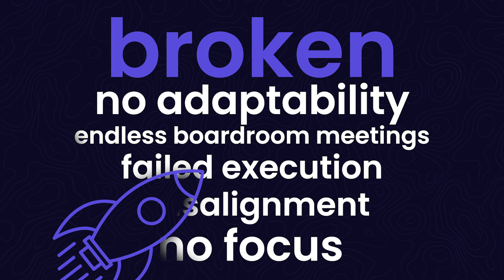We raised $40M Series A to get strategy out of boardrooms!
We raised $40M Series A to get strategy out of boardrooms and make it available to everyone!

In 2022 we’ll be expanding our reach to help even more teams in North America and Europe as well as evolving our product to serve customers better every day. We’ll continue working to FreeStrategy from the old ways, the endless boardroom meetings and the confinements of static tools.